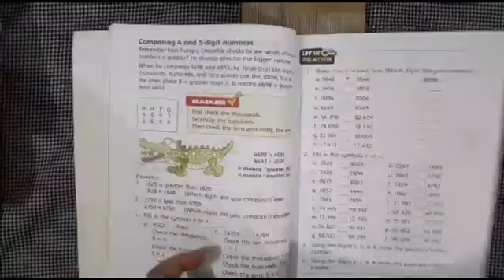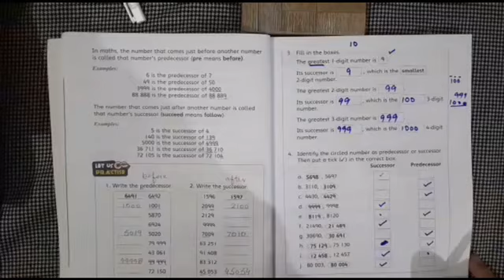Lesson 19 -Oxford New Countdown Maths Third Edition - Class 3 - Distance Learning Program